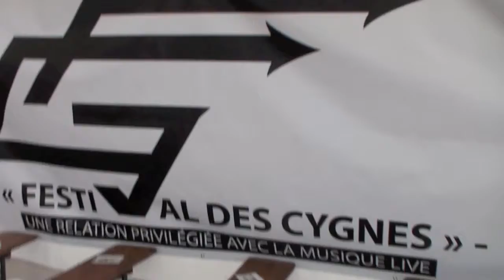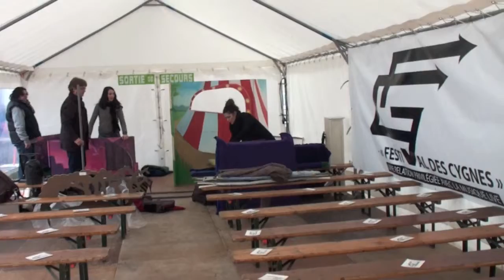"FESTI-VAL des CYGNES" : INSTALLATION !!! !!! !!!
"ROMEO" S'INSTALLE AU "FESTI-VAL des CYGNES" PLACE DE LA VICTOIRE À LA BAULE !!! !!! !!! FRIENDLY !!! !!! !!! F-G